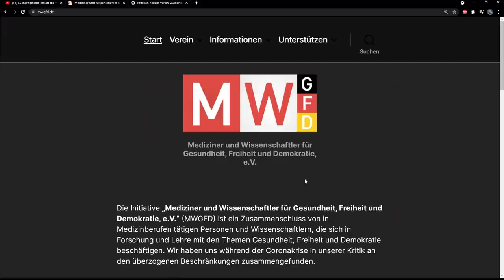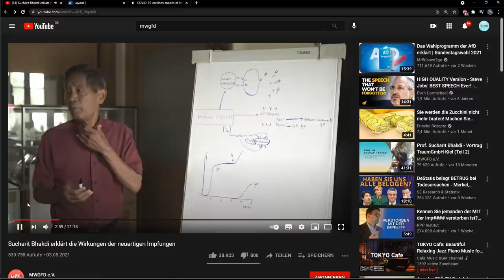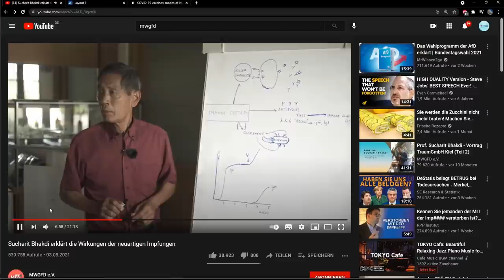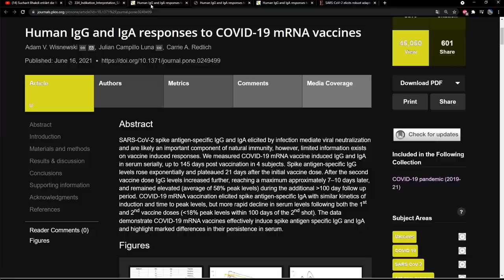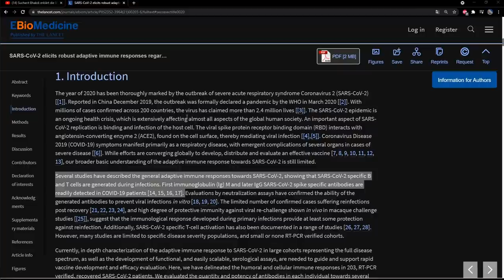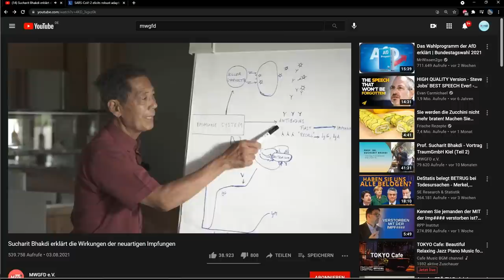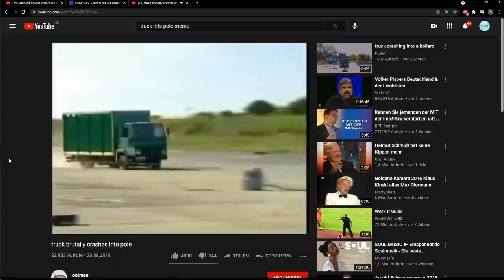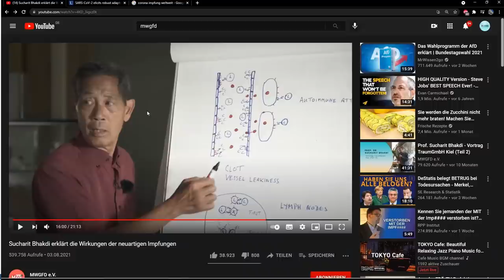Bhakdi debunked - RE: Sucharit Bhakdi erklärt die Wirkungen der neuartigen Impfungen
Prof. Dr. Sucharit Bhakdi hat am 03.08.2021 auf der YouTube-Seite des Vereins „Mediziner und Wissenschaftler für Gesundheit, Freiheit und Demokratie, e.V.“ ein Video veröffentlicht, in dem er behauptet, dass Corona-Impfungen sinnlos und gefährlich wären. Ich habe seine Argumente angehört und seine Behauptungen kritisch geprüft. Ich bin sehr enttäuscht, da der Professor nicht nur offensichtliche Fehler gemacht hat, sondern mit seinen Falschaussagen Angst und unnötige Verunsicherung generiert. Seine Behauptungen können einer wissenschaftlichen Prüfung nicht standhalten. Seine Aussagen basieren auf falschen Annahmen. Die Studien, die er zitiert hat, widerlegen seine eigenen Argumente.

Danke, Franzi! :-)

Falls du meine Arbeit unterstützen möchtest:
Janos Hegedüs

Impressum:

Dr. med. Janos Hegedüs
Hainichener Straße 4-6
09648 Mittweida
Deutschland

Mitglied der Sächsischen Ärztekammer (SLAEK)

Verantwortlicher i.S.d. § 18 Abs. 2 MStV für die journalistisch-redaktionellen Inhalte ist Dr. med. Janos Hegedüs, Hainichener Straße 4-6, 09648 Mittweida.